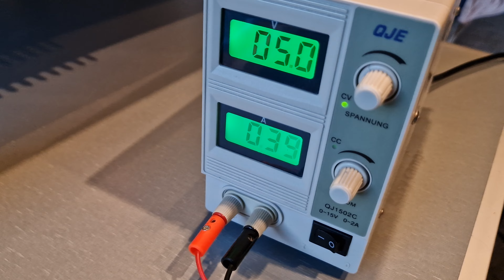👷🏻‍♂️👷🏽‍♀️Neue Module und Flughafenbeleuchtung 🛫 - Bau von Noppenburg - Teil 6 - September 2023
Seit Juli hat sich in Noppenburg einiges getan. Zwei neue Module sind (zumindest teilweise) hinzugekommen, die Tunneleinfahrt musste nach hinten verschoben werden und die erste Planung für die Seilbahn hat begonnen.

Doch auch der Flughafen glänzt in neuem Licht: Die Beleuchtung ist komplett umgebaut, alles wurde ordentlich verkabelt und die ersten Soundmodule sind verbaut.